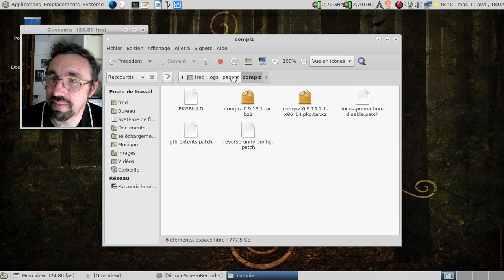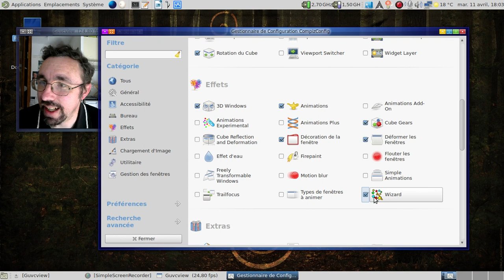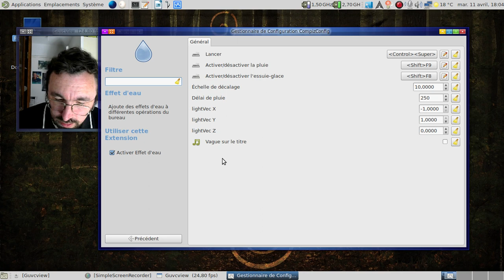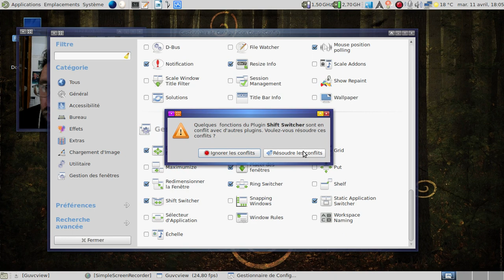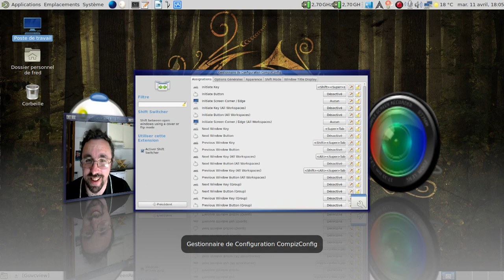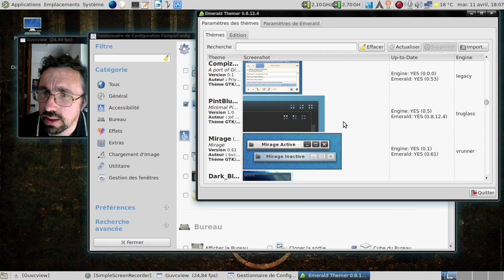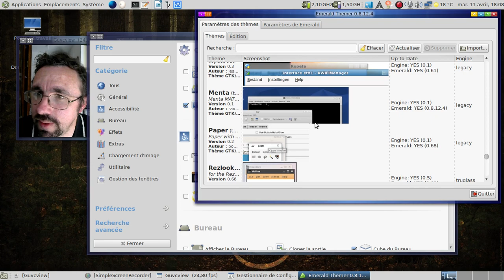Délirons un peu avec Compiz sous Archlinux.